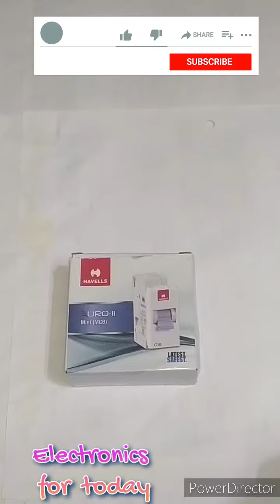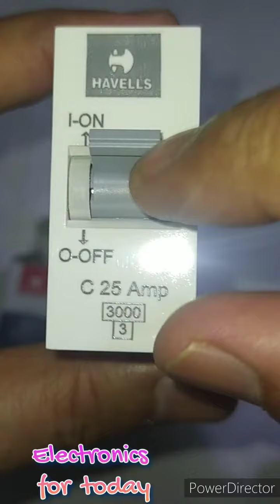Havells mini mcb,mini mcb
This video is about Havells mcb, Mini mcb,Best mini mcb,mcb.

Buying Links=

Havells  mini mcb=single mcb
20amp=4 mcb=863=
16 amp=4 mcbs=960=

Dual mcb price=

Havells Home Safe Mini MCB with Enclosure PVC Plastic Base Model (White) ,32amp wala

Anchor Uno Guard Mini DP MCB with Enclosure (White, 32A)
Rs 330=
25amp wala=380=

Havells DBOXx MCB Protected Socket PVC Plastic Base Model (White)
Rs 704=

REO Bliss 32 A DP Switch with Indicator

ANCHOR ROMA [ THE NAME IS ENOUGH ] 32A D.P 1 Way Double Pole Main Switch (White)
Rs=

Havells DHMGIDPX063 PVC Plastic 63A DP Switch Disconnector Euro 2 (White)

Havells Home Safe Mini MCB with Enclosure PVC Plastic Base Model (White)

Cona Polycarbonate 32A Gold Surface D. P. Switch - Pack of 2 Pieces

CONA 2406 ISI Mark Gold Deluxe Surface D.P. Switch 32 Amperes with Indicator- Pack of 2 240V Milky White Heavy Duty Switch|Unbreakable Surface D.P. Switch

mcb l&t mcbs#2pole mcb#3pole mcb#4pole mcb#schneider mcb#one pole mcb#mcb fault finding mcb trip alarm mcb trip alarm circuit mcb indicator circuit mcb indicator